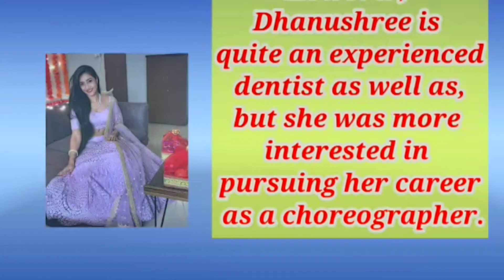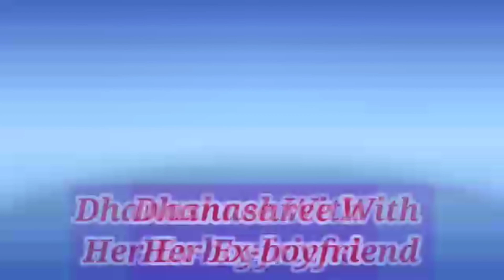Dhanashree Verma's 5 Most Shocking Facts and Secrets / यकीन नहीं होगा ये राज जानकर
Queries  Solved :

1.dhanashree verma dance
2. dhanashree verma hot dance
3.dhanashree verma engagement
4. dhanashree verma interview
5.dhanashree verma lifestyle
6.dhanashree verma chogada
7.dhanashree verma chahal
8.dhanashree verma biography
9.dhanashree verma and chahal
10.dhanashree verma and yuzvendra chahal
11.dhanashree verma all dance video
12.dhanashree verma afghan jalebi
13. dhanashree verma and chahal dance
14.dhanashree verma and surbhi chandna
15.dhanashree verma and yuzvendra chahal dance
16.dhanashree verma and darshan raval
17.dhanashree verma boyfriend